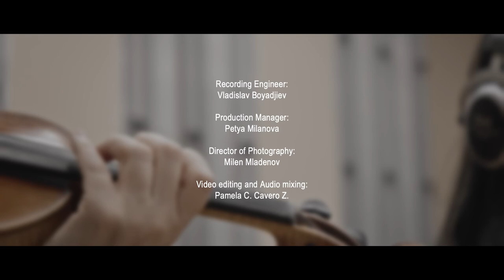Wiñaypacha, by Pamela C. Cavero Z.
The following composition was inspired by and created under the dialogue of a scene from the Peruvian movie “Wiñaypacha” (Eternity). It has been published in memoriam of film director Óscar Catacora (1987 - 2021), who created one of the most representatives movies in Peruvian cinema.

Composed by: Pamela C. Cavero Z.
Conducted by: Derek Gleeson

Score Supervisors: Andy Hill, Christo Pavlov, Mark Kuypers, Norman Ludwin
Recording Engineer: Vladislav Boyadjiev
Production Manager: Petya Milanova
Director of Photography: Milen Mladenov
Video editing and Audio mixing: Pamela C. Cavero Z.

Performed by:
Violin 1: Negina Stoyanova, Ani Pamukova, Aleksandar Boyadzhiev, Milica Knezevic, Kristina Tzanova
Violin 2: Gergana Velichkova, Kiril Minov, Rossen Kazandzhiev, Diana Koleva
Violas: Stefania Yankova, Anna Draganova, Maria Valchanova
Violoncello: Teodora Atanasova, Petar Kushlev, Marina Hinova
Contrabass: Iliyana Bencheva, Venelin Tachev

Recorded at Doli Media Studio (Sofia, Bulgaria)

Recording Session #5: Scoring Under Dialogue. This piece was composed for the “Film and Game Scoring” online program at The Film Scoring Academy of Europe.